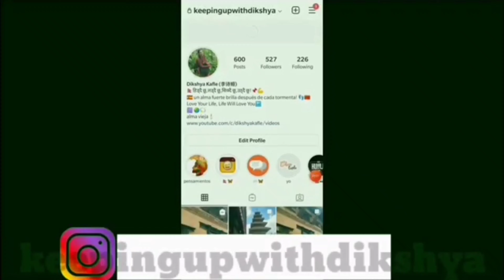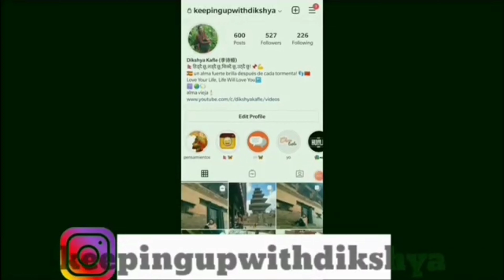Trailer| Grandfather's Journey |प्रेम प्रसाद काफ्ले | Childhood| Job | Published Books |Suggestions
Hello Everyone,

Hope you all are doing great. In this video, I have interviewed my grandfather about his life journey in short. This is to be one of the longest videos on my YouTube channel so far. He is truly an inspiring person. I hope you all will get inspired by his life.
 Proud Granddaughter Here! 😇🙏

It's the Trailer! Full Vlog will be out soon!!!

It's a road to 1k
Let's Make The Miracle Happen!
Yours,
Dikshya

COPYRIGHT:
This video was created by me(Dikshya Kafle) unless otherwise stated. Copying or using small clips of the video is not permitted.